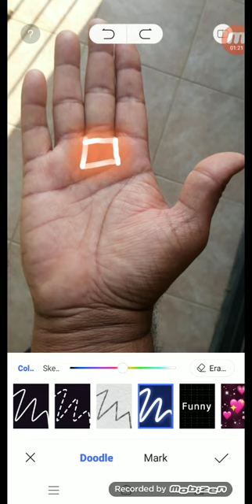हाथों में देखें वर्गाकार चिन्ह प्रॉपर्टी दिलाता है |palmistry gyan | 9988460713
हाथों में देखें वर्गाकार चिन्ह  प्रॉपर्टी दिलाता है
palmistry lines
palmistry reading
indian palmistry
palmistry money line
palmistry basics

palmistry online
learn palmistry
palmistry app
palmistry children
cheiro palmistry
palmistry money triangle
hand palmistry
head line in palmistry
palmistry books